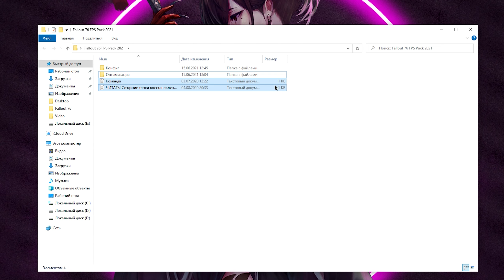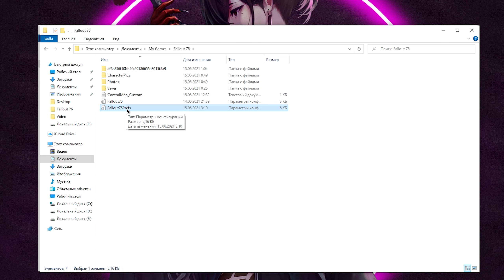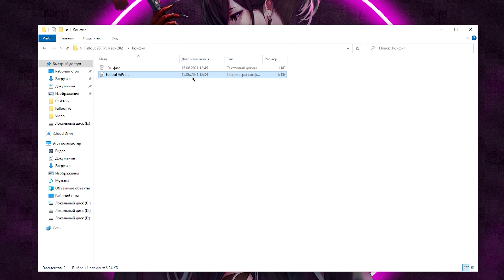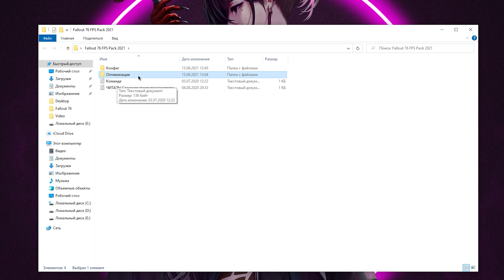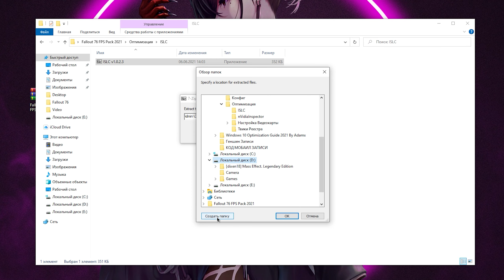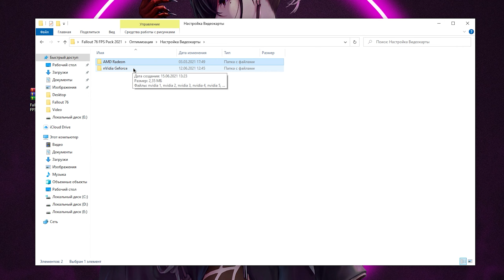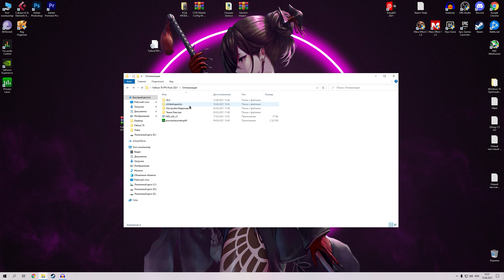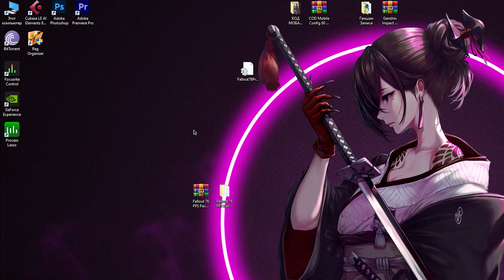🎮Fallout 76: МАКСИМАЛЬНАЯ ОПТИМИЗАЦИЯ и ПОВЫШЕНИЕ FPS НА СЛАБОМ ПК / ЛУЧШИЕ НАСТРОЙКИ ФОЛЛАУТ 76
Руководство по повышению фпс в Fallout 76 / ФОЛЛАУТ 76 на слабом пк, повышение fps, исправление задержки, лучшие настройки по повышению фпс в 2021 году ✔️

В этом видео вы узнаете как максимально оптимизировать fallout 76 для слабых пк в 2021 году, избавиться от лагов, фризов и задержки, а так же лучшие настройки фэллаут 76.
Как повысить фпс в fallout 76, оптимизация fallout 76.